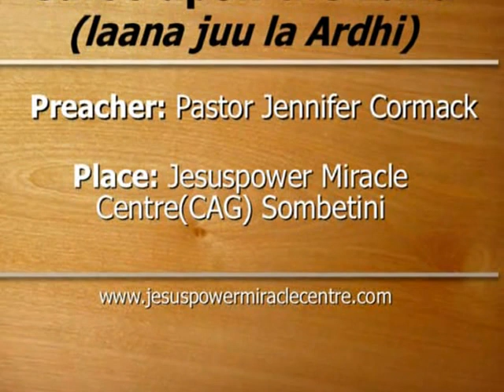Laana ya ardhi (Curse upon the Land).flv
Pastor Jennifer cormack preachings at Jesus Calvary assemblies of god power miracle centre sombetini the message was Curse upon the Land or in swahili it is Laana ya Ardhi